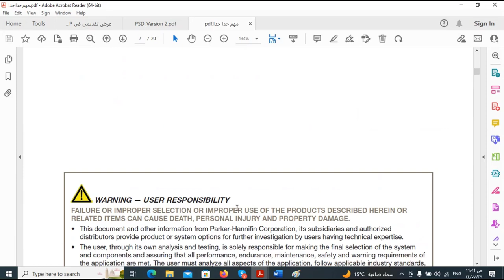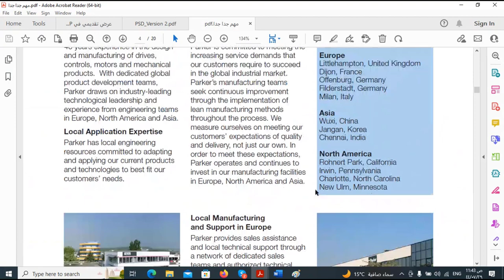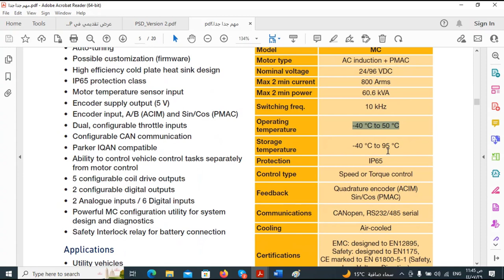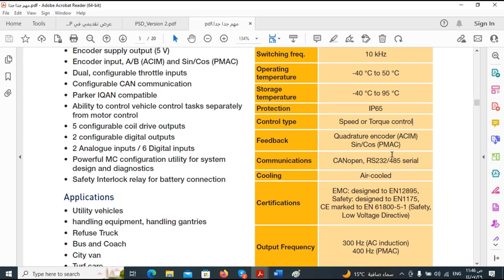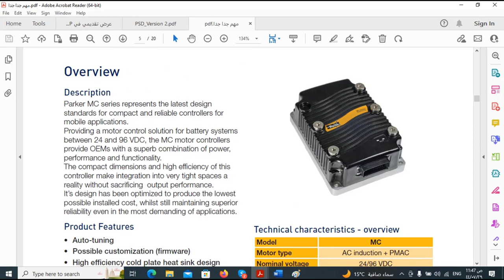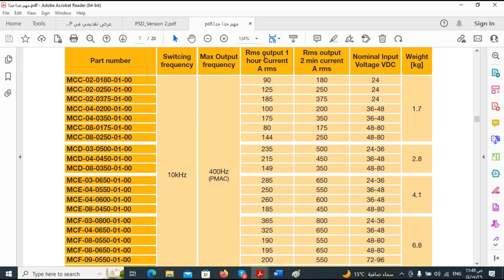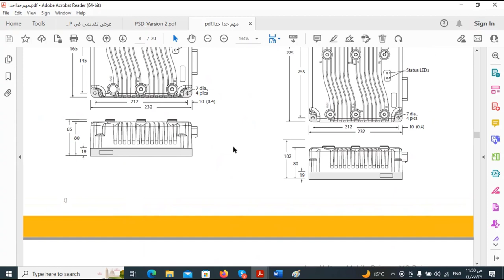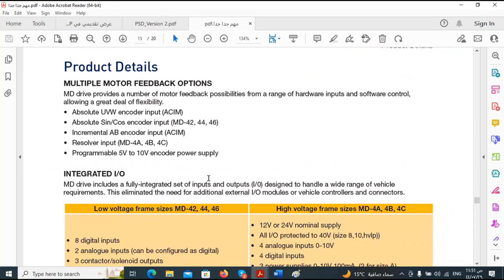"متحكم موتور السيارة الكهربائية: نظرة على Parker EV Charger Controller وأدائه المتقدم"👍🏻✅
في هذا الفيديو، نستعرض متحكم موتور السيارة الكهربائية من Parker، وهو أحد الحلول المتقدمة في عالم شحن السيارات الكهربائية. سنلقي نظرة على كيفية عمل هذا المتحكم، وكيفية تحسينه لأداء المحرك الكهربائي وكفاءة الشحن. تعرف على ميزاته الفريدة وكيف يسهم في تعزيز تجربة القيادة والسيارة الكهربائية بشكل عام.